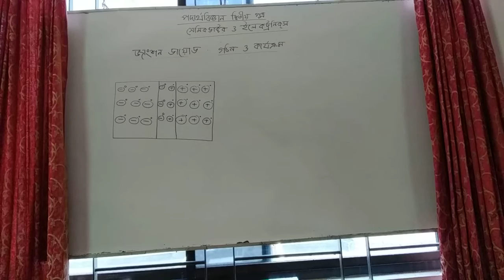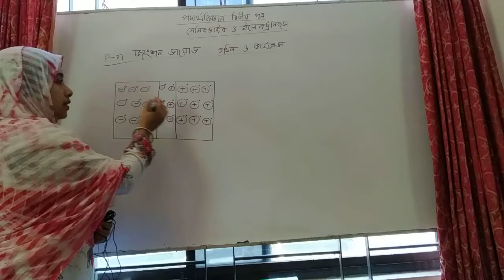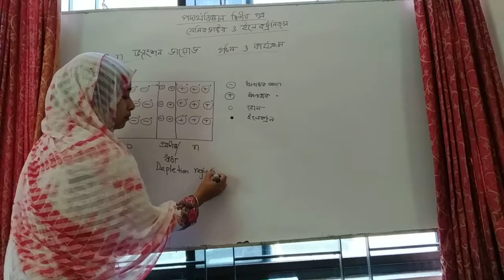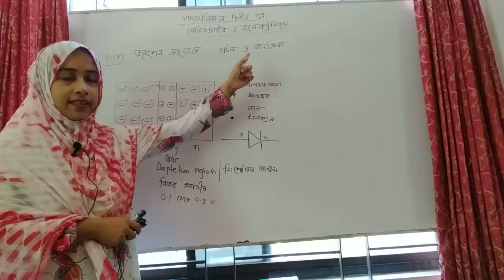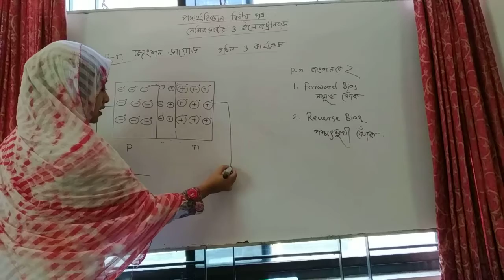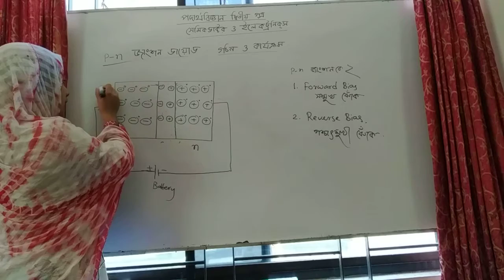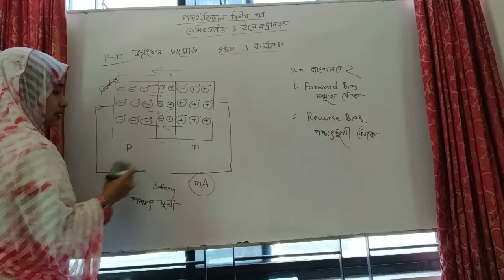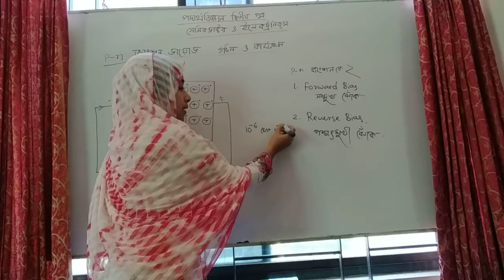পদার্থবিজ্ঞান ২য় , অধ্যায় ১০ , লেকচার 4